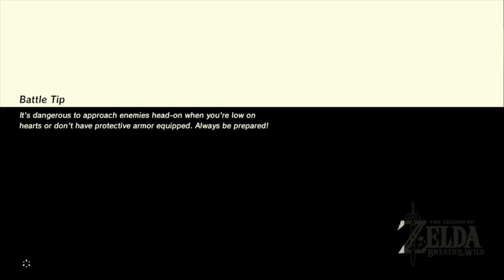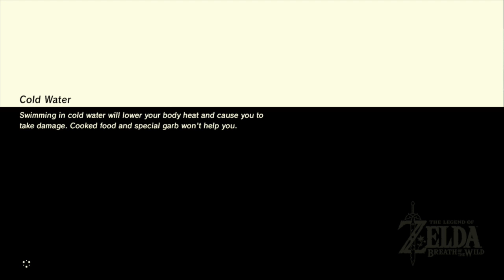zelda game play day 2(Part 8)